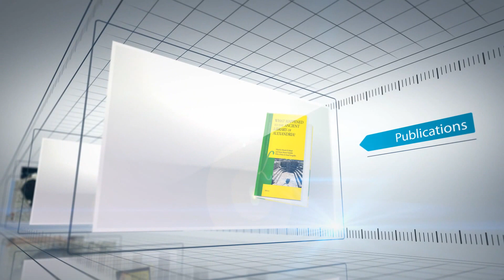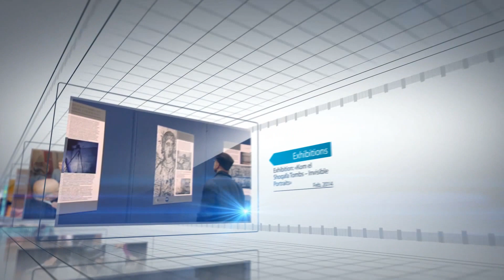The Alexandria Project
The Alexandria Project (AP) is a research project at the Bibliotheca Alexandrina’s Library Sector. It aims to serve the scholars and researchers interested in the study of the ancient library of Alexandria, ancient Alexandrian scholarship, and the intellectual life in ancient Alexandria and its contemporary world. The Project also tackles the various aspects of the historical and cultural heritage of ancient Alexandria, and its influence on the advancement of human knowledge as well as its cultural impact on humanity across the ages. The AP gives special interest to shed light on cutting-edge technologies used in the documentation and preservation of heritage.
The Project targets to raise awareness and disseminate information about the topics of its coverage to its audience of the different age groups of both specialized researchers and the general public.
The AP seeks to achieve its goals through promoting research, organizing lectures, workshops, seminars, conferences and producing various types of print & electronic publications.

مشروع الإسكندرية هو أحد مشروعات قطاع المكتبات بمكتبة الإسكندرية. وهو مشروع بحثي يهدف الى خدمة الباحثين المهتمين بدراسة مكتبة الإسكندرية القديمة، والحركة العلمية والفكرية السكندرية والحياة العلمية والثقافية في مدينة الإسكندرية القديمة والعالم المعاصر لها، وتتبع تأثيرها على تطور المعارف الإنسانية عبر العصور، وكل ما يتعلق بتاريخ وحضارة مدينة الإسكندرية القديمة، وأثرها على الحضارات اللاحقة. بالإضافة الى متابعة التطورات التكنولوجية الحديثة المختصة بتوثيق التراث والحفاظ عليه وإتاحته، والتعريف بتطبيقاتها المتطورة.
ويسعي المشروع الى تحقيق أهدافه من خلال تشجيع البحث والباحثين وتوفير فرص التعلم وتبادل المعرفة للمتخصصين والعامة، وتنمية الوعي وإتاحة وبث المعلومات حول موضوعاته للجمهور على اختلاف فئاته وأعماره. فيقوم المشروع بتنظيم المحاضرات وورش العمل والندوات والمؤتمرات وغيرها، بالإضافة الى إنتاج العديد من الإصدارات المطبوعة والالكترونية.